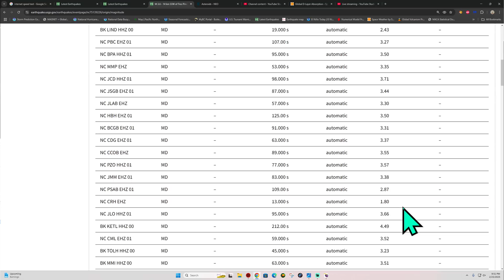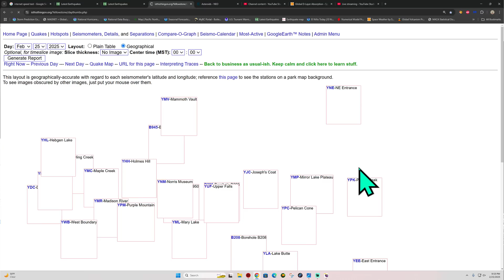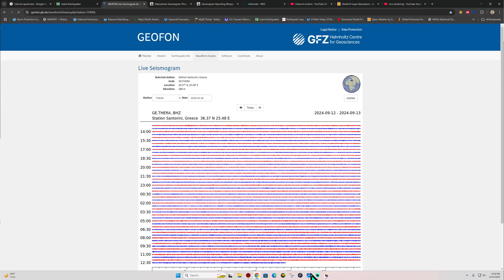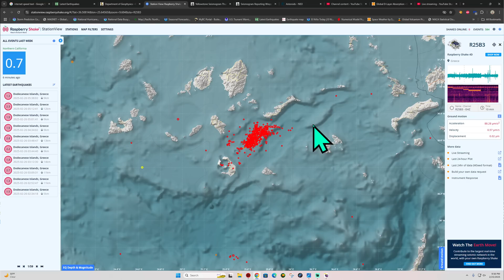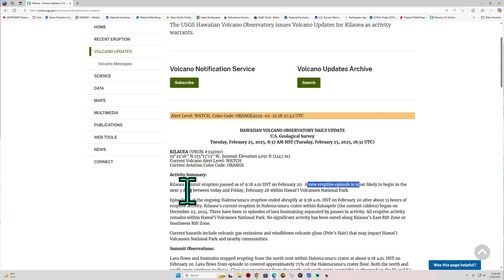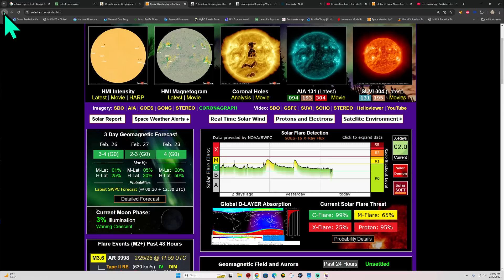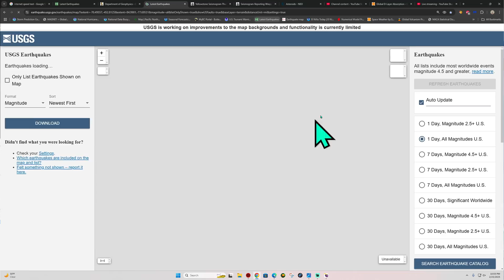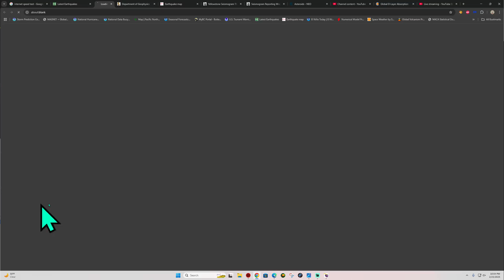Deep 5.8 Earthquake Nankai Trough Japan. 3.6 San Andreas Fault. Tuesday Night 2/25/2025